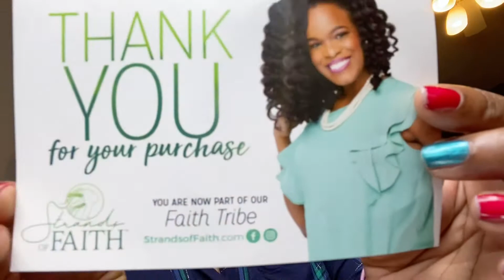I Am Seasoned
I do not own featured music.